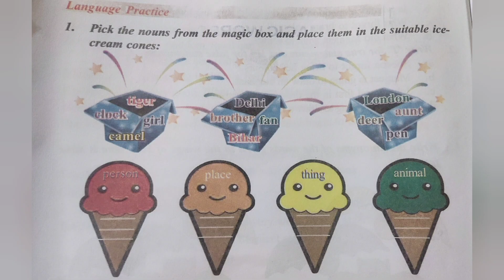Spring class 4 | lesson 2 | exercise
Spring class 4 | Lesson 2
Activity page no. 12
Spring class 4
Activity spring class 4 page no. 12